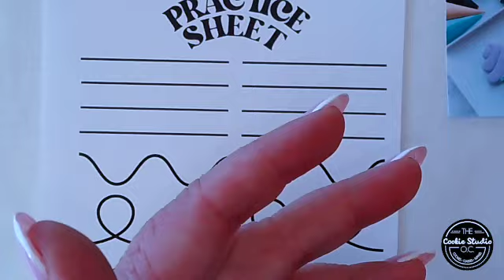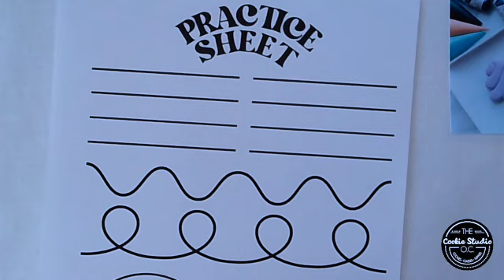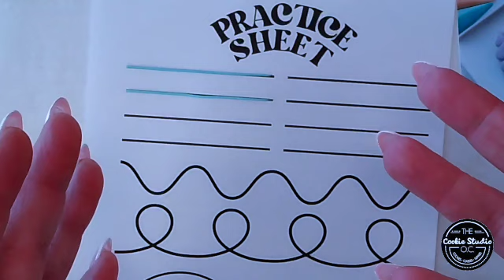Ice Scream For Halloween Cookie Class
Thank you for joining me in decorating this adorable cookie set!

AmeriColor Used for this set:
Electric Orange
Gun Metal
Turquoise
Regal Purple/Electric Pink